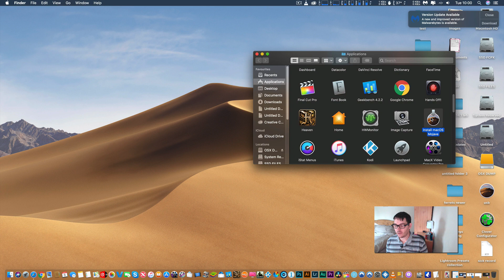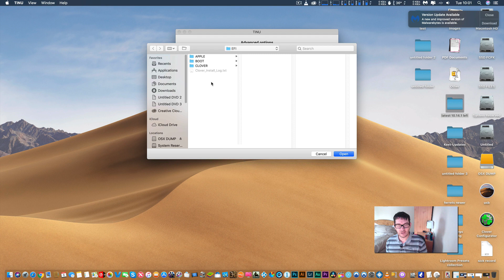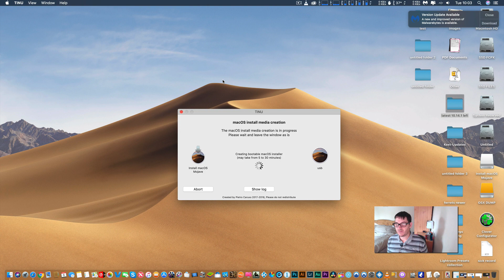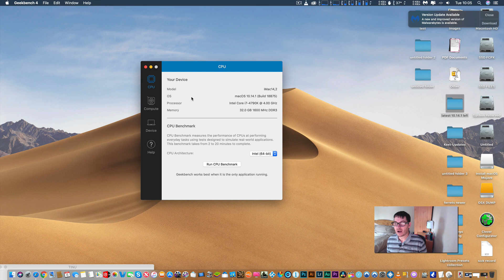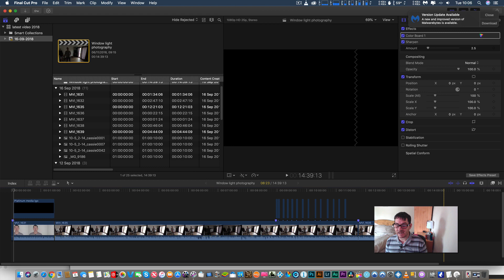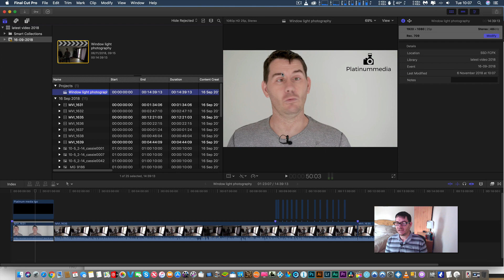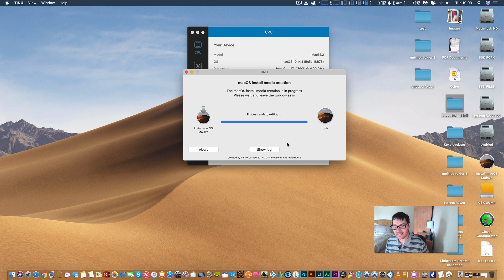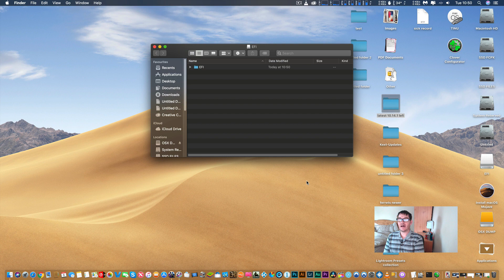How to create a bootable installer for macOS with TINU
I show you how to make a vanilla usb drive with TINU for a real Mac or hackintosh

TINU INSTALLER LINK

The guys making good youtube videos on TINU